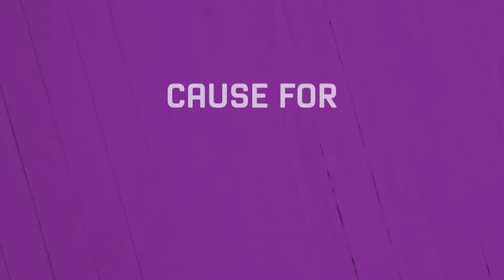Genuine + Welch's | Dance Break